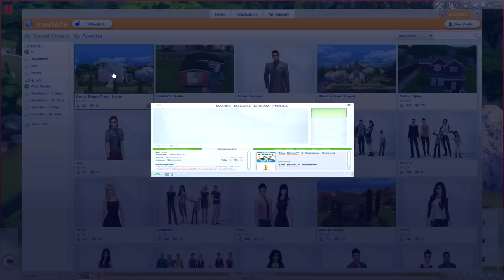The Sims 4 | House Tour | Barbie Deluxe Dream House.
➦ Here is a quick tour of the house I built! It was orginally intended to be a speed build. This is the home I will be using for The return of the Burmen girls Karrera and Fae!

Download VIA The Sims 4 Gallery!! Jenn2606 :)

The Sims 3: Jenn951
Origin: